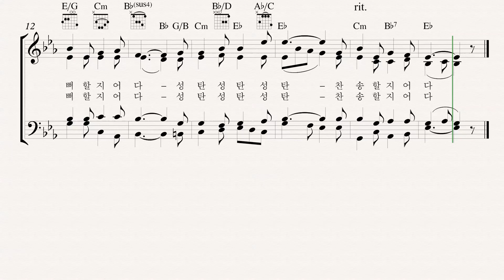235 오늘 아기 예수